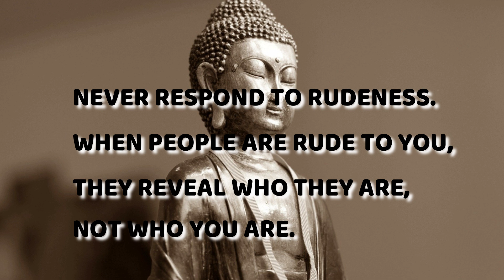How To Deal With Anger | Buddha Motivational Story On Anger | Buddha Teachings Stories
Watch this Motivational Video to know buddha advice on anger | buddha and angry man | buddha and angry man story | buddha story on patience | buddha story on anger | buddha anger story

1)This video has no negative impact on the original works (It would actually be positive for them)
2)This video is also for teaching purposes.
3)It is not transformative in nature.
4)I only used bits and pieces of videos to get the point across where necessary.